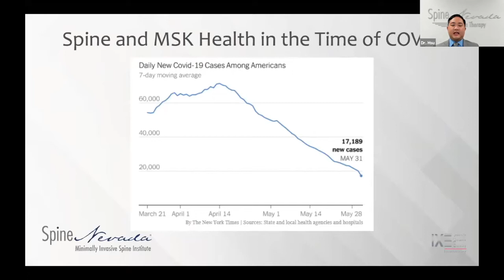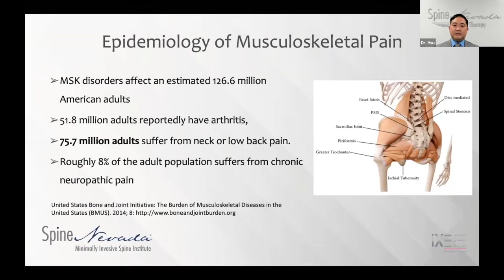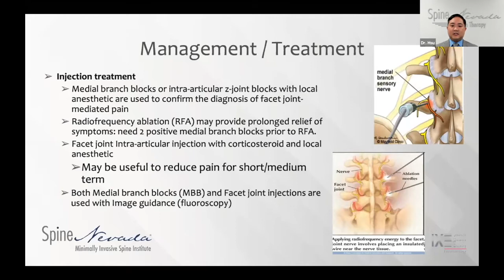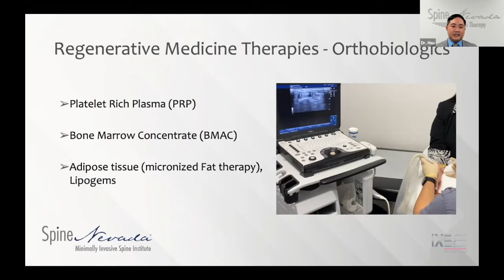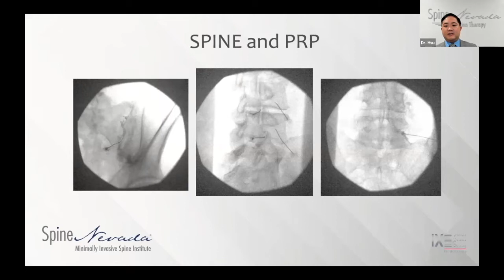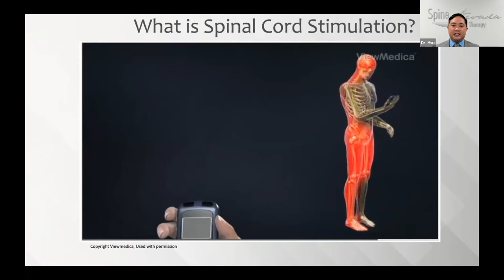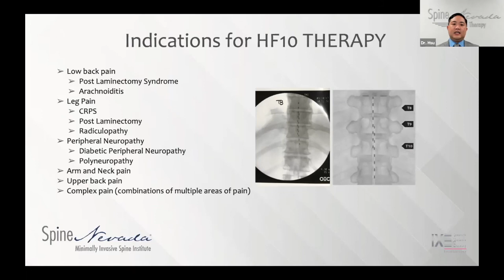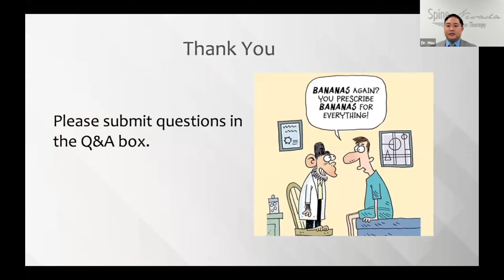Health Virtual Seminar with Dr. Andrew Hsu - Relieve Pain and Improve Quality of Life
For those suffering from a musculoskeletal, joint, or spine condition, watch as Dr. Andrew Hsu discusses non-surgical interventional treatments to relieve pain and help patients improve function and overall quality of life. Dr. Andrew Hsu is a board-certified physical medicine and rehabilitation MD with fellowship training in interventional procedures.